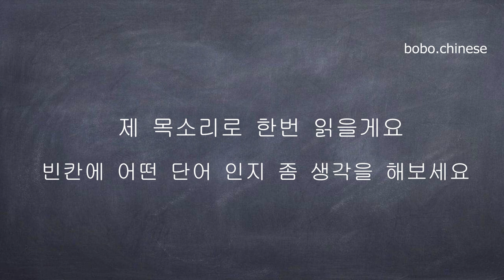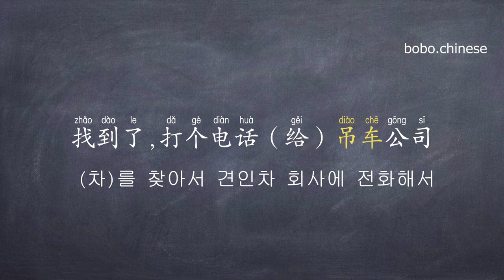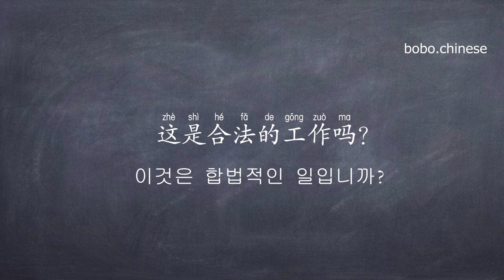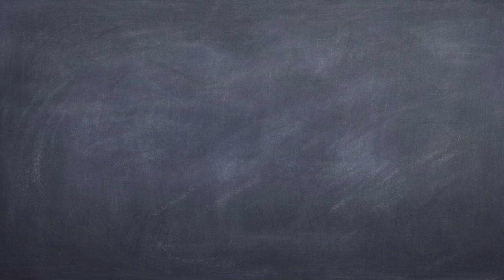3개월 꾸준히 연습하면 꼭 알아듣다